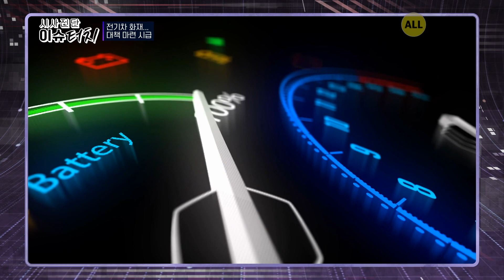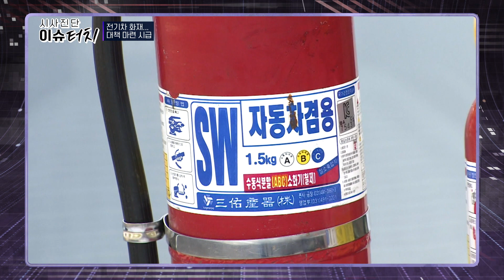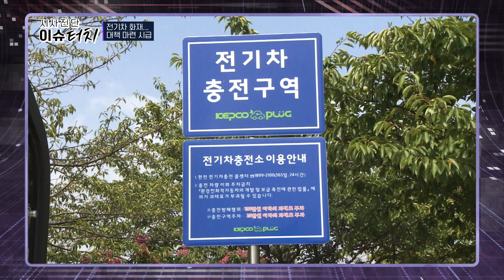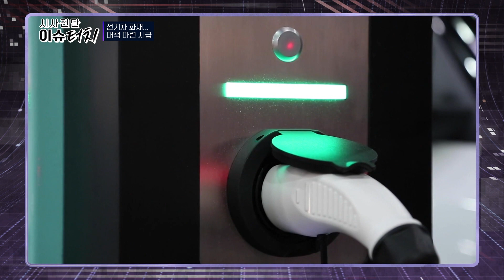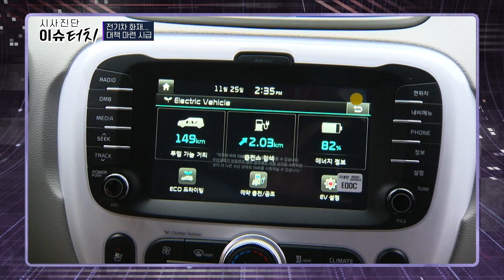[시사진단 이슈터치 58회]전기차 화재...대책 마련 시급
시사진단 이슈터치는 인천시민들이 주목하는 인천의 이슈를 짚어보고
전문가들의 다양한 시각을 통해 문제의 쟁점을 풀어나갑니다.

[오늘의 주제]
전기차 화재...대책 마련 시급

(시사진단이슈터치_58회)